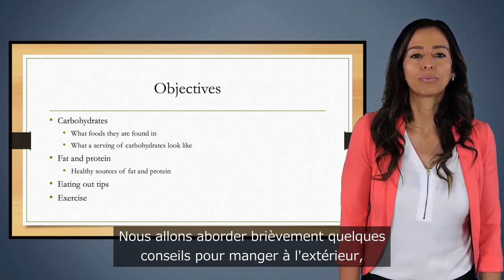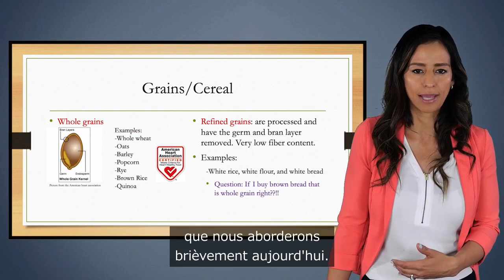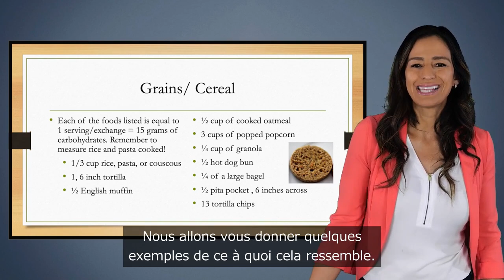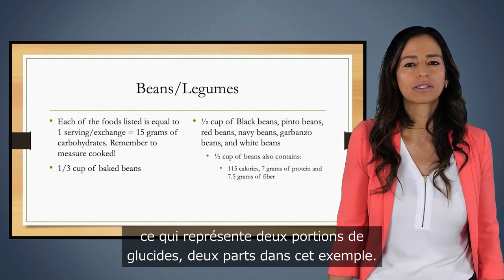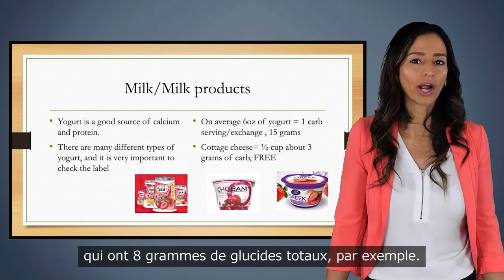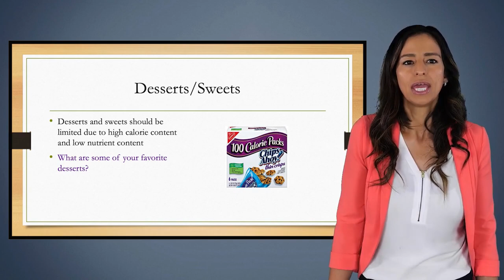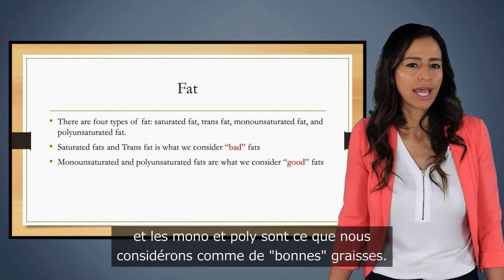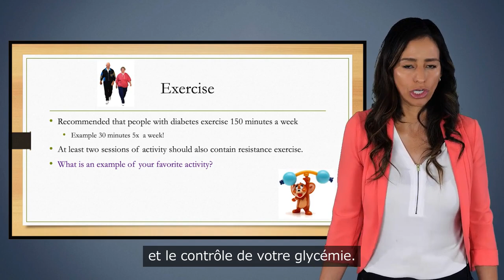Ce qu'il faut manger? Diabète et nutrition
Merci à nos amis de centre hospitalier de maubeuge